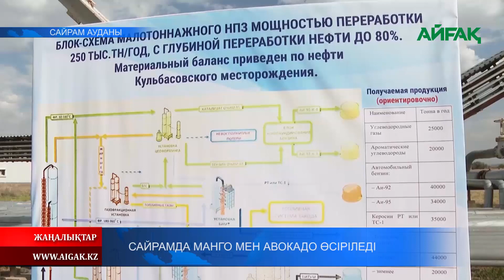03.10.2023 ж. САЙРАМДА МАНГО МЕН АВАКАДО ӨСІРІЛЕДІ